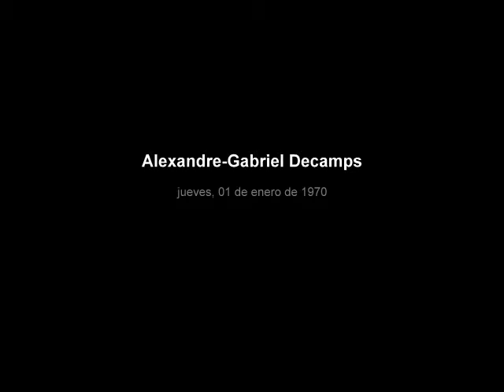Alexandre-Gabriel Decamps- Berlioz - Marche au supplice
Alexandre-Gabriel Decamps (París, 3 de marzo de 1803--22 de agosto de 1860) fue un pintor francés.

En su juventud, viajó por Oriente, y reprodujo la vida y las escenas orientales con tal fidelidad que sorprendía a los críticos convencionales. Pronto se reconocieron sus habilidades, y fue reconocido como uno de los líderes de la escuela romántica francesa, junto a Delacroix y vernet. La mayor parte de su vida la pasó en el vecindario de París. Fue un apasionado de los animales, especialmente los perros, y se dedicaba a todo tipo de deportes. Murió en 1860 después de haber sido derribado por un caballo mientras cazaba en Fontainebleau.

Su estilo es característica e intensamente francés. Está marcado por una vívida concepción dramática, por un tratamiento rápido, a veces brutal, y especialmente por un uso original y sorprendente de contrastes de color y luz y sombra. Sus temas eran sorprendentemente amplios. Con sus viajes por Oriente pudo representar escenas bíblicas, siendo posiblemente el primer pintor europeo que representó su verdadero fondo local. De esta clase fueron su José vendido por sus hermanos, Moisés rescatado del Nilo, y sus escenas de la vida de Sansón, nueve vigorosos esbozos en carboncillo y blanco. Quizá sus pinturas históricas más sorprendentes es su Derrota de los cimbrios, representando con maravillosa habilidad el conflicto entre una horda de bárbaros y un ejército disciplinado. Decamps produjo una serie de pinturas de género, principalmente de la vida cotidiana en Francia y Argelia, muchas marcadas por el humor. Las mismas características pueden predicarse de sus numerosas pinturas de animales. Pintó perros, caballos, etcétera, con gran fidelidad y simpatía; pero su tema favorito fueron los monos, que representó en varios estudios y esbozos con un humor grotesco que a duras penas puede superarse.